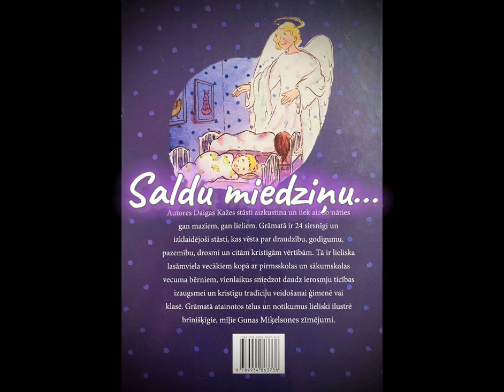Daiga Kaže “Stāsti dzirdīgām ausīm”/ 23. Reiz kādā skolā…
Redaktore Ingrīda Lisenkova
Korektore Marika Čerņavska
Dizains Normunds Pucis
Grāmata iespiesta: poligrāfijas grupa
"Unitedpress"
Ierunājusi Guna Kise